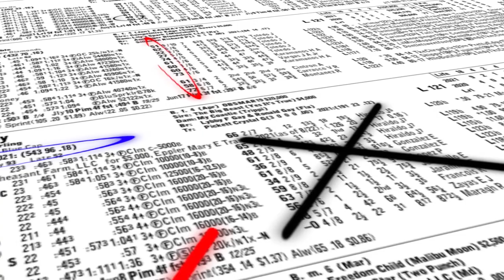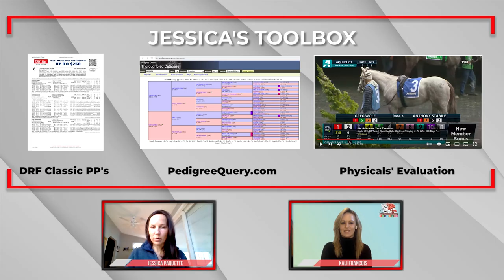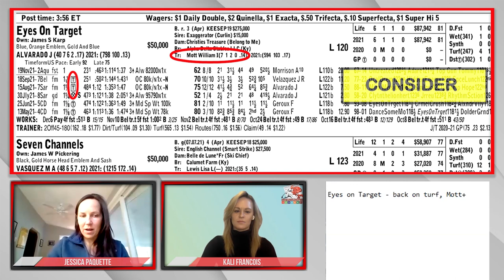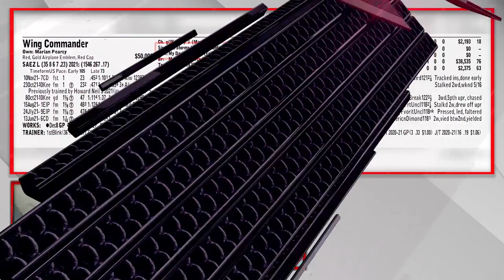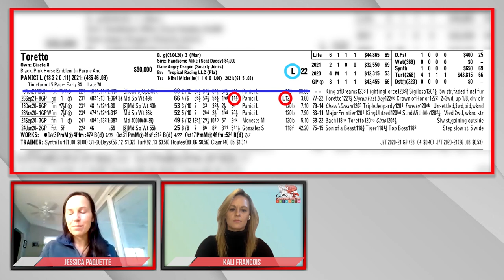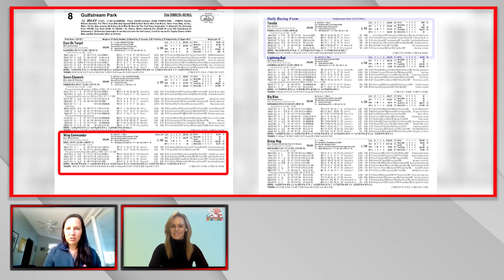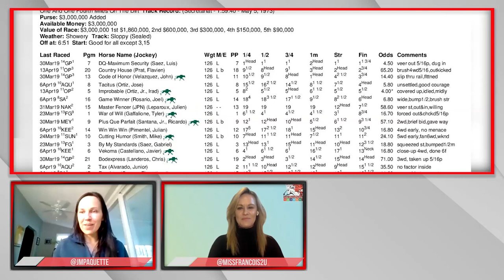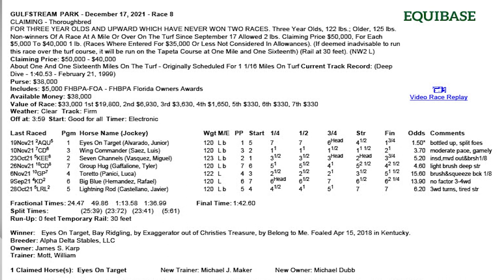How to Handicap a Horse Race with Jessica Paquette!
Noted public handicapper Jessica Paquette shares her techniques for reading the forms and picking winners!